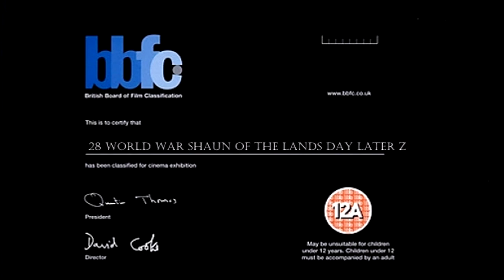Talbot Dixon Cup Video 2016